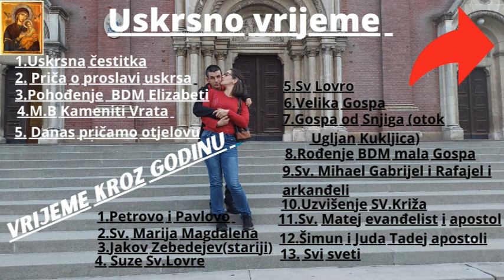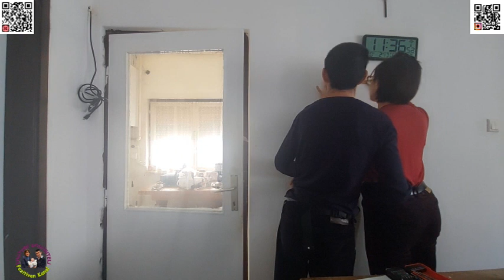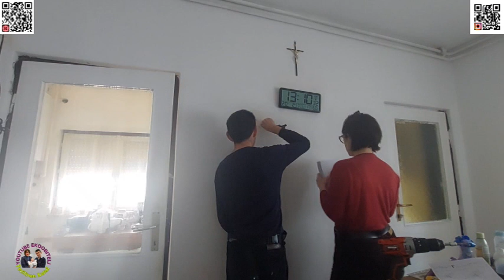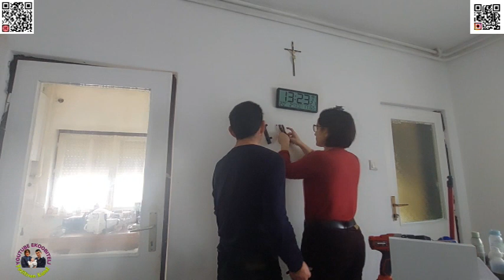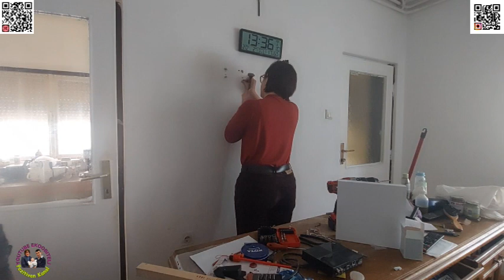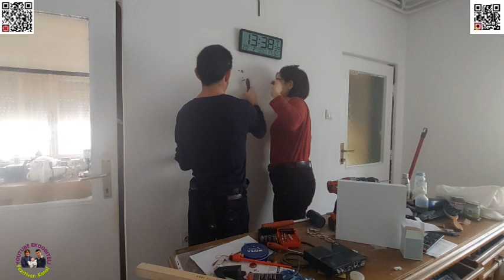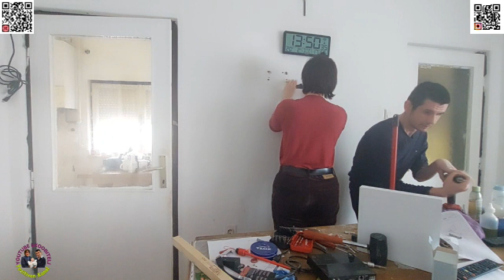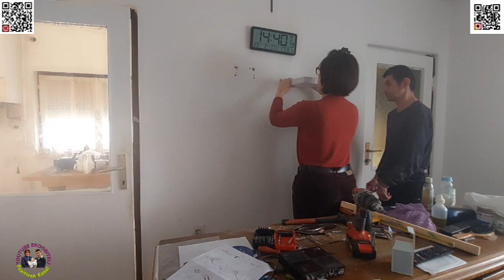Postavljamo police i mučimo se malo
eto Nove police idu na zid i pomalo se sve ponovo ureduje što se tiče našeg stana malo po malo ide to
dvije glave su malo pametnije od jedne i 4 ruke mogu vise na pravit nego samo 2 ruke